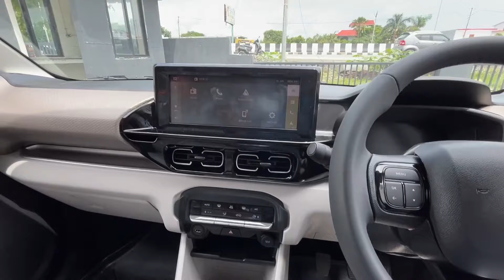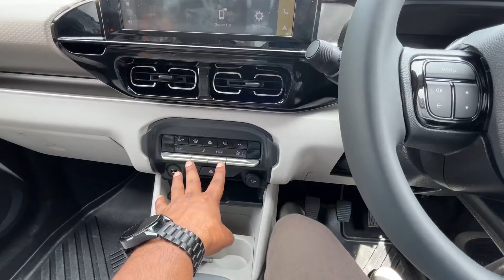Citroen Basalt Max Mt DualTone Turbo 2024 |Citroen Basalt Top Model✅Price Features & Detailed Review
For more information regarding Citroen cars you can call this person.